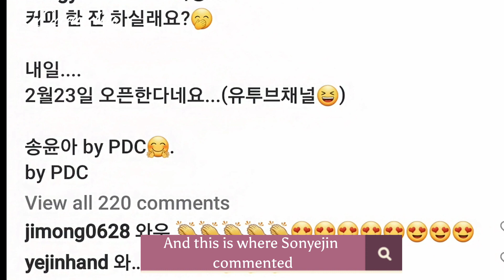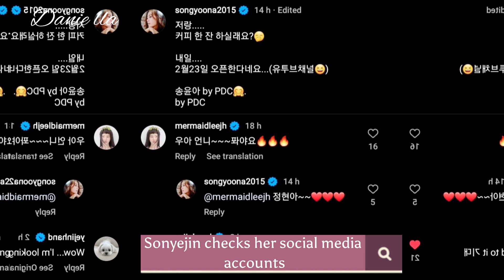Son Ye Jin updated her fans with a message & she seems to miss her friend too | Newest update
Sonyejin updated her fans with a message left on her fan's post and also she left a comment on Song Yoon Ah's post and said" Im looking forward to it!

Spreading Goodvibes
Godbless 🙏🏻